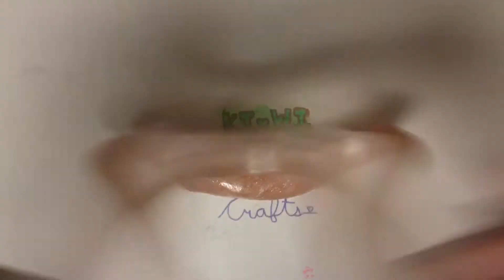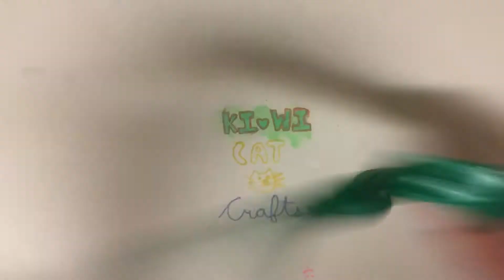Satisfying Metallic Slime ASMR!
So I lied it’s not going to have that Christmas slime in the video... until Christmas!!!  Or maybe afterwards idk depends on how fast my clear slime clears up 🙂

Here are some of her videos!

1st Slime:
Sunset Rose
Ahhhh I love this slime it’s so preeeetttttyyyyyy

2nd Slime:
Magical Forest
This slime is also pretty but it’s kinda tiny

3rd Slime:
Glittering Ocean
So this was my first time making one of these water slime things, it was a little sticky but overall I’m proud of it!

~Kiwi Cat 🐱